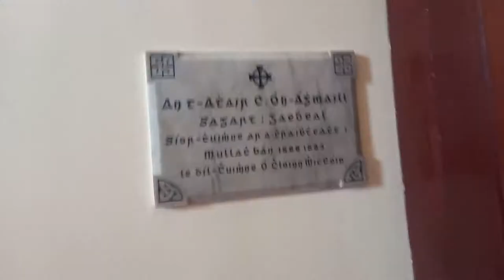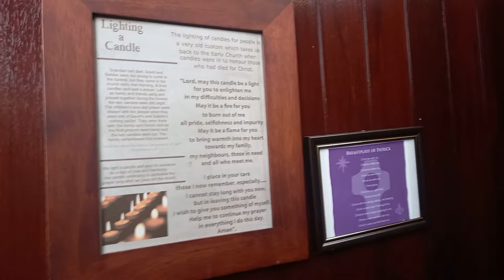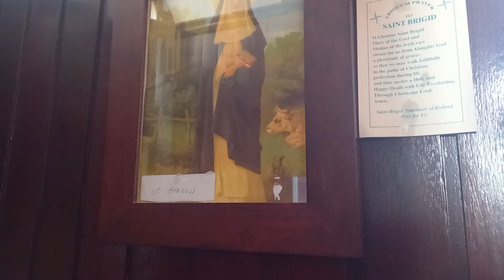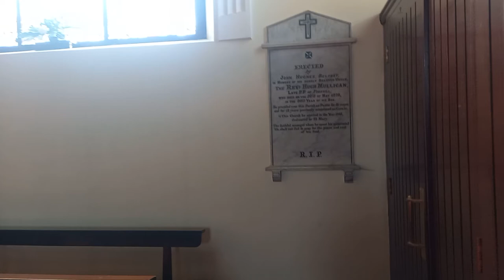St. Mary's Church ⛪ in Mullaghbawn, Co. Armagh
St. Mary's Church is a Roman Catholic Church located in the village of Mullaghbawn in the south of County Armagh. It dates from 1862 and was dedicated in 1865. It contains an impressive stained glass window behind the altar. This church is one of three churches in Forkhill Parish in the Archdiocese of Armagh.